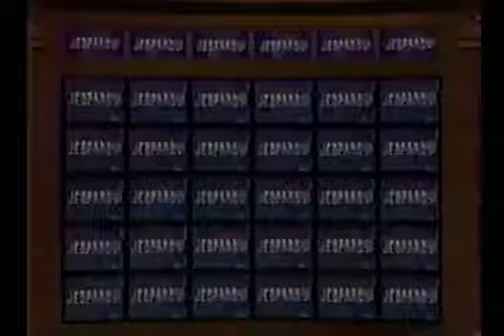Jeopardy & Wheel of Fortune Promos 1998